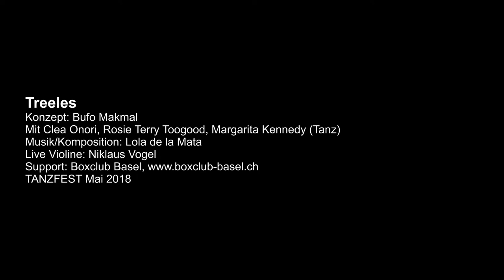Bufo Makmal: Treeles (Tanzfest 2018 Basel)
Getragen von langen an- und abschwellenden Violinentönen, halten sich die Tänzerinnen an den Händen. Darum müssen sie physisch Richtung verhandeln und sie müssen entschieden und gleichzeitig bereit sein, nachzugeben. «Treeles» ist Teil einer langen Auseinandersetzung zum Thema Einheit und Vielheit. Es ist Wurzeln schlagen und fallende Bäume, es ist Verwicklung und Arme gleich Ästen, es ist Zusammentreffen, es ist Fliegen, es ist Kind sein, es ist Konflikt und ist Nachgeben, es ist Klarsein, es ist Nichtnachlassen und glauben, dass Verbindung möglich ist.

Konzept: Bufo Makmal
Mit Clea Onori, Rosie Terry Toogood, Margarita Kennedy (Tanz)
Musik/Komposition: Lola de la Mata
Live Violine: Niklaus Vogel